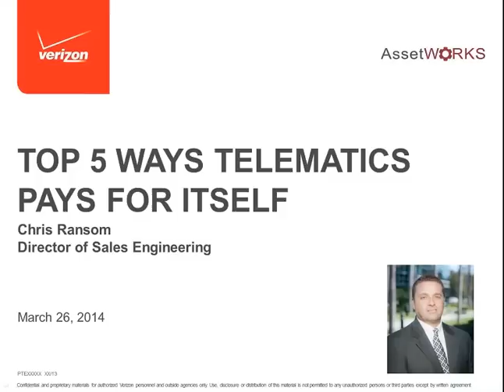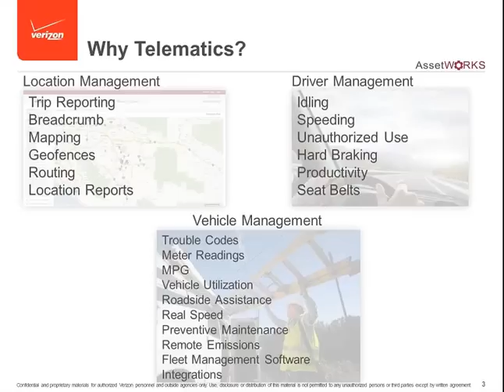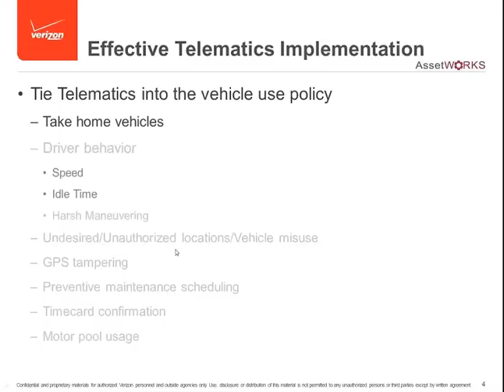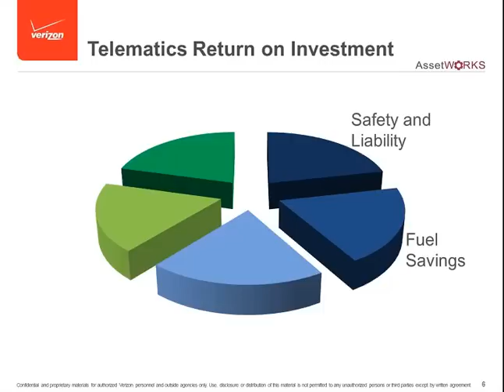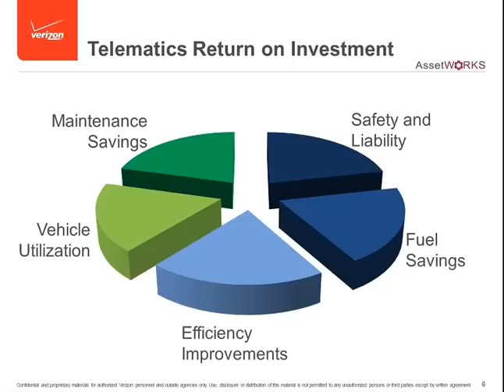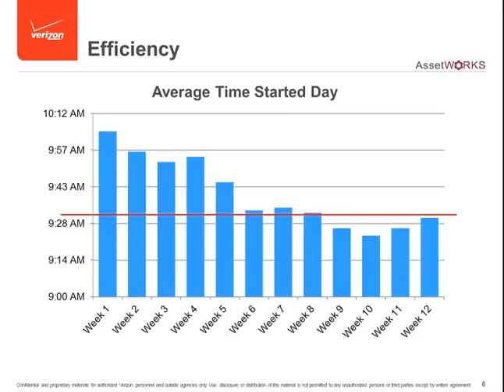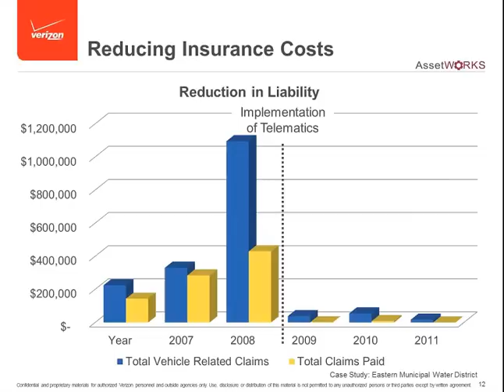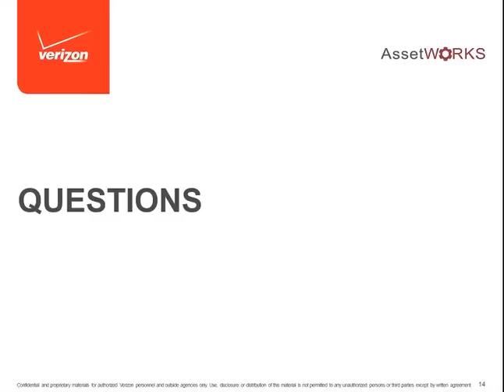5 Ways Telematics Pays for Itself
Chris Ransom of Verizon Networkfleet presents a 20 minute webinar on the 5 ways GPS and telematics can pay through itself through a documented ROI.